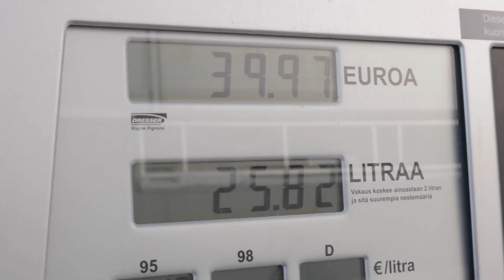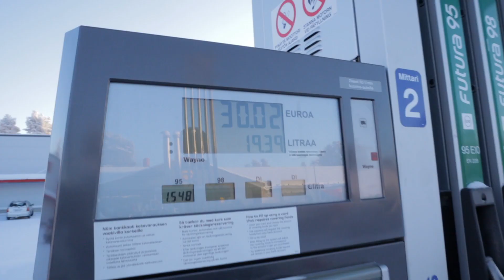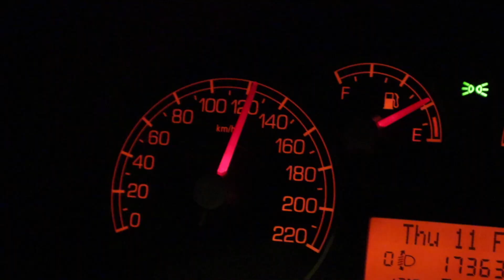MISFUEL ON A ROADTRIP!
A roadtrip from Joensuu to Helsinki. We put petrol in our diesel car accidentally😨

Lovelight in your Eyes by Funky Fella